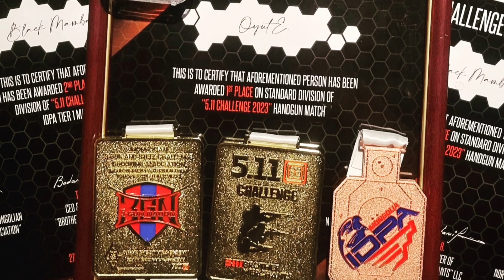5 11 Challange 2023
"5.11 Challenge 2023" IDPA & 3GUN
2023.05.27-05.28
Brother Merchants ХХК
Монголын Гурван Бууны болон Төмөр Буудлагын Холбоо
Монголын Хамгаалалтын Буудлагын Холбоо
Ханан Ар буудлагын төв
Азийн Буудлагын Академи
Гар бууны стандарт ангилал. Glock34 gen5